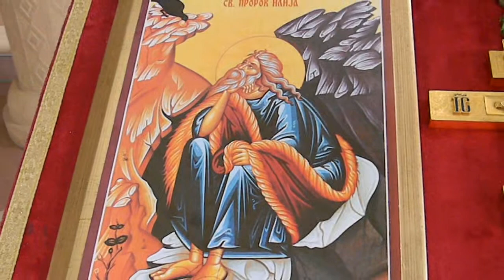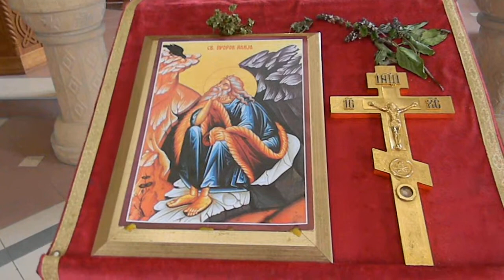Iguman Danilo (Jokić) propoved na Ilindan - Samo je jedan istiniti Bog